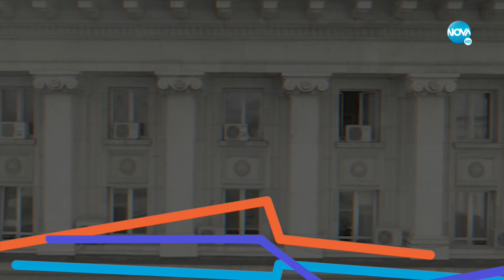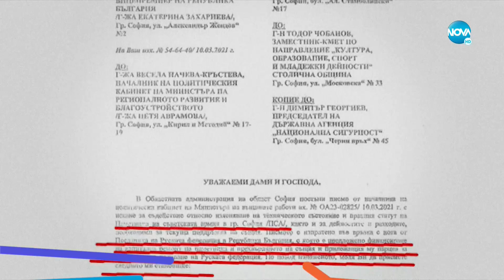Пресечна точка (07.10.2021)